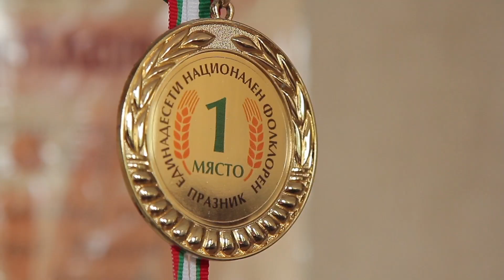"Затупале тъпане" еп. 121 Ритуали за Гергьовден с. Доситеево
оператор: Владислав Йорданов, Петър Петров
монтаж: Александра Петрова, Никола Стоянов
организатор продукция: Радостина Йовкова
В поредните три епизода на „Затупале тъпане“,  ще ви разходим из традициите и обичаите на село Доситеево. Ще проследим ритуалите съпътстващи Гергьовден, ще видите с колко желание местните съхраняват своя бит и култура. Всичко това ще бъде гарнирано с професионалните изпълнения на редица местни изпълнители.